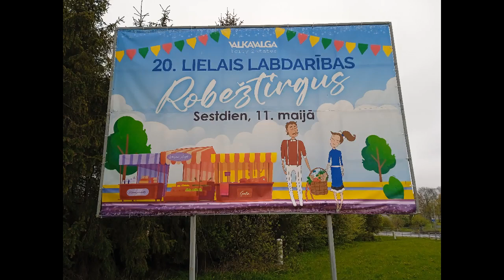ХУТОР Ярмарка и другое ok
Ярмарка